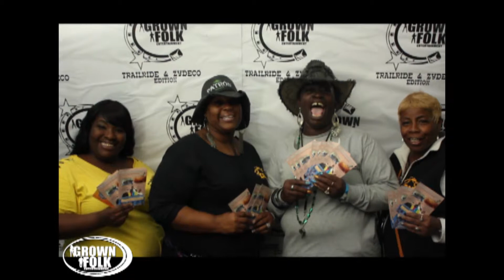GROWN FOLKS ENT. (THE TRAILRIDE & ZYDECO EDITION)